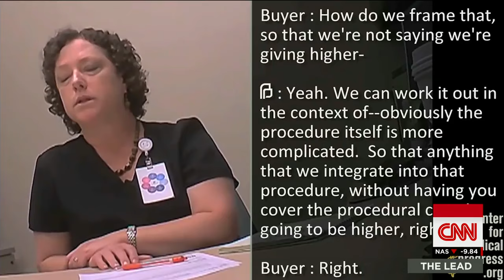Fifth graphic Planned Parenthood video released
A new video released by anti-abortion activists allegedly shows a Planned Parenthood official discussing the possibility of altering an abortion procedure to better preserve fetal tissues and organs for medical research. CNN's Joe Johns reports.